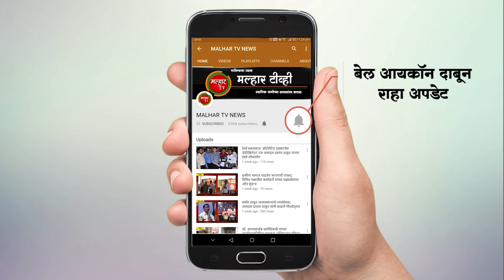इंडिया बुल्स काॅरन्टाईन सेंटरला सुरक्षा कर्मचाऱ्यांची नियुक्ती करा; महापौर डॉ. कविता चौतमोल !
malhartvnews at panvel | इंडिया बुल्स काॅरन्टाईन सेंटरला सुरक्षा कर्मचाऱ्यांची नियुक्ती करा महापौर डॉ. कविता चौतमोल यांच्या प्रशासनाला सूचना !